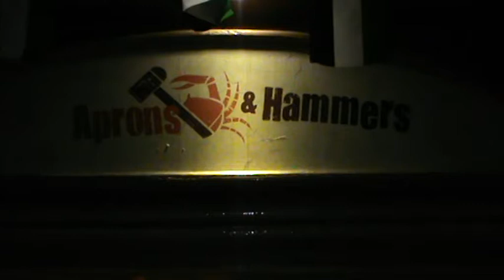Aprons & Hammers 3rd Christmas Party 2013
The third Christmas party of the best seafood restaurant in Dubai Aprons & Hammers,held at the first ever branch located in Dubai International Marine Club (DIMC)